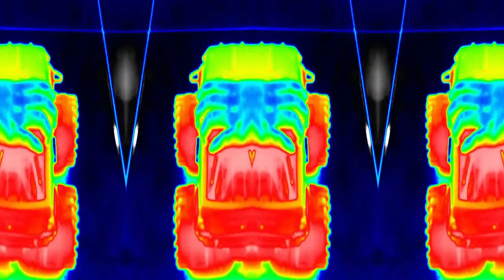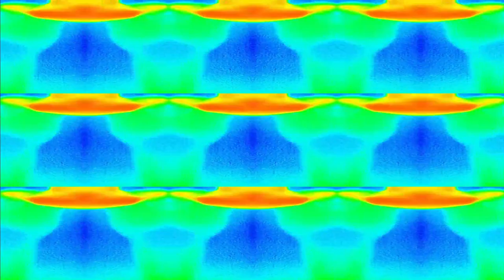Trippy Visuals | Road Trip Bad Trip | Jimmy Capone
For More Content Like This Check Out The playlists below

By Jimmy Capone Track Name Right
Desert Gutter Records